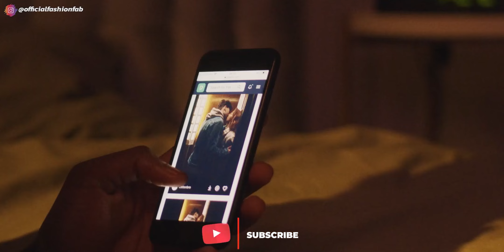HOW TO LOOK ATTRACTIVE PERSONALITY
Hey fashion lovers aaj ki is video me mai aapko batane wala hu ki aap log agar attractive personality pana chahate ho to aapko kya kya karna chahiye to agat aap bhi attractive personality ko pana chahate ho to aap meri is attractive personality wali video ko pura last tak jarur dekh sakte ho.

Video Contents!

Your Questions?
How can I be attractive in my personality?
What is the most attractive personality?
How do you know if you have an attractive personality?
मैं अपने व्यक्तित्व में आकर्षक कैसे हो सकता हूं?
What makes a guy attractive?
What is a good personality for a girl?
आदमी को क्या आकर्षक बनाता है?
What type of guy is most attractive?
What do girls find attractive in a guy?
किस तरह का लड़का सबसे आकर्षक होता है?
Men attractive personality traits
Men attractive personality characteristics
what makes a guy attractive physically
most attractive traits in a man according to science
100 qualities of a good man
most attractive physical features of a man
what makes a man sexually attractive
what makes a man attractive to a female